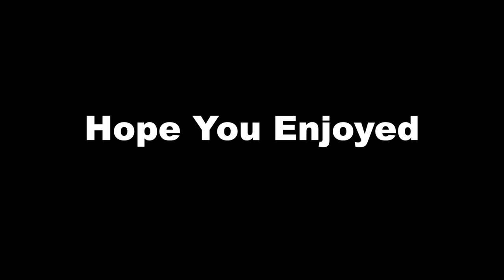Specialty Tools For Repairing Cell Phones And Various Electronics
Here are the Real Specialty Tools (That were Acquired within the last 6 Months) that can be used to fix and repair Cell Phones, Tablet Devices, Computers and Various Electronics that require specialized tools that you can't find at the Various Hardware and Home Improvement retailers.